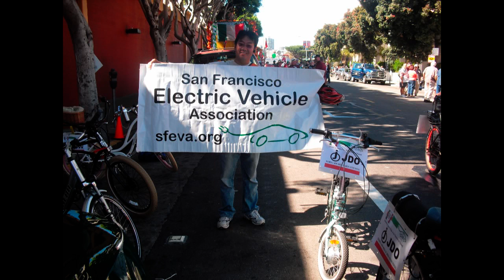Columbus Parade 2010